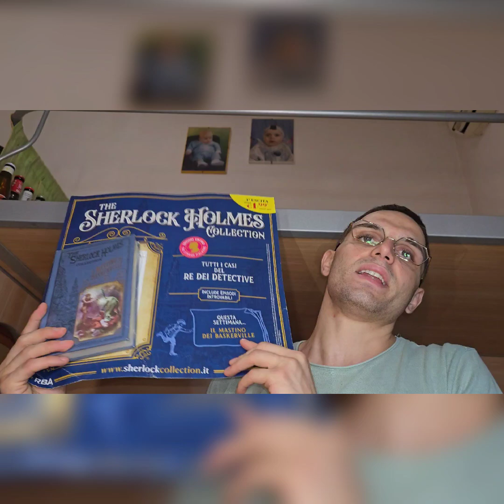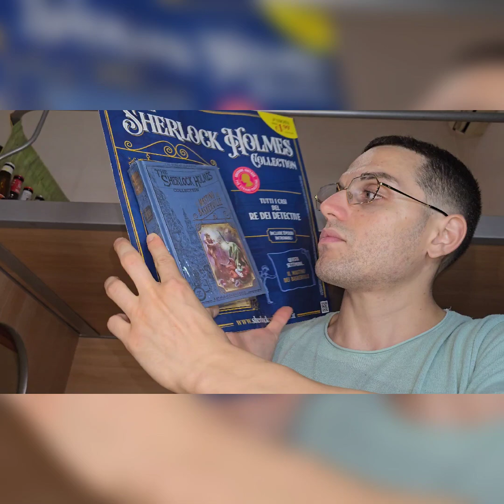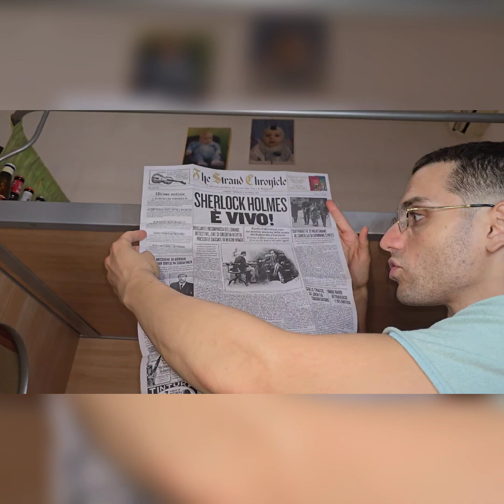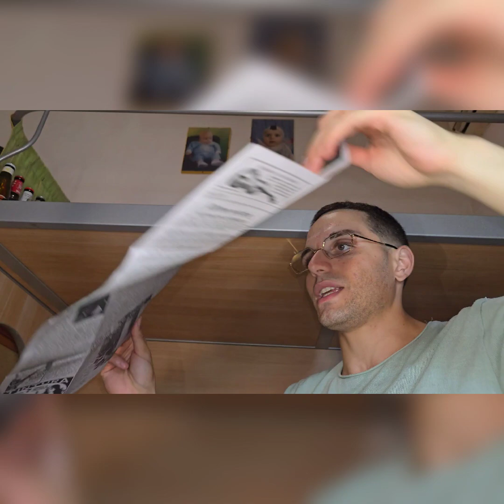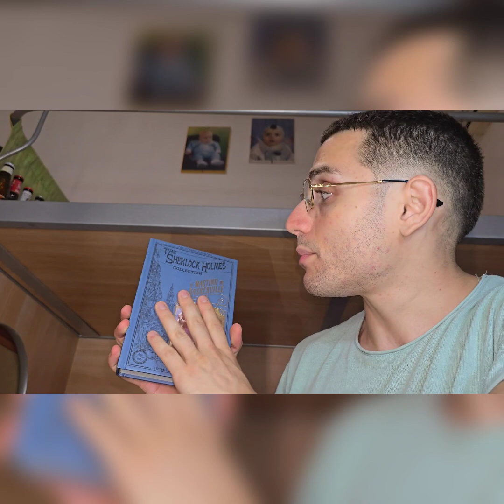Recensiome libro 1,99 RBA 1 uscita il mastino dei baskerville -The Sherlock holmes